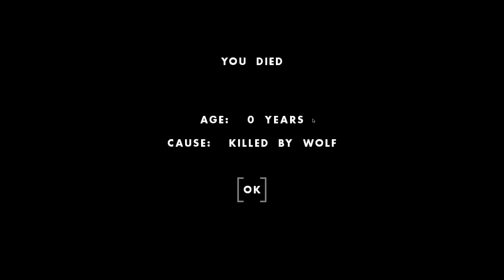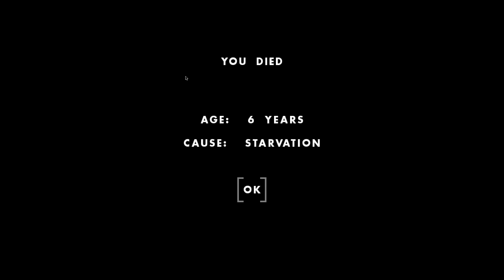One Hour One LIfe! SHIP IT or SCRAP IT? - Week 1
After I fumble around for a bit things almost go ok - and then... Well, do you want to see some more One Hour One Life? If so, vote to ship it! If not, vote to scrap it!

Why not join me on Discord - you can win keys for games!

__Get One Hour One Life!

__What is One Hour One Life?
A multiplayer survival game of parenting and civilization building. Get born to another player as your mother. Live an entire life in one hour. Have babies of your own in the form of other players. Leave a legacy for the next generation as you help to rebuild civilization from scratch.

If you like this sort of stuff, check out the other videos on my channel for sandbox and builder game let's plays, game tips and tricks, and other gaming stuff that strikes my fancy.

__Music
.Captain Tiny - Wellington Sea Shanty Society

__Follow me!